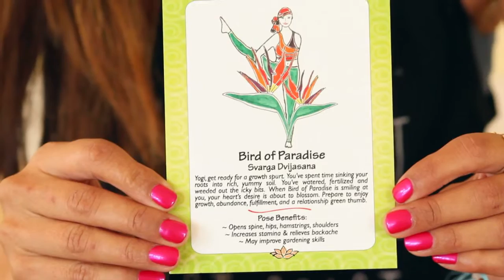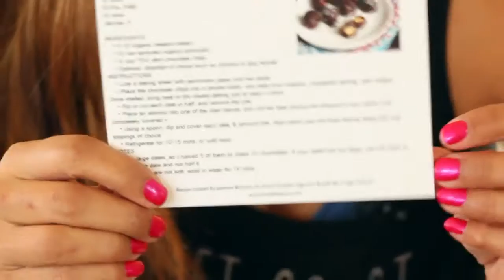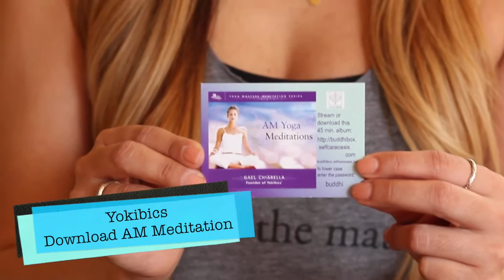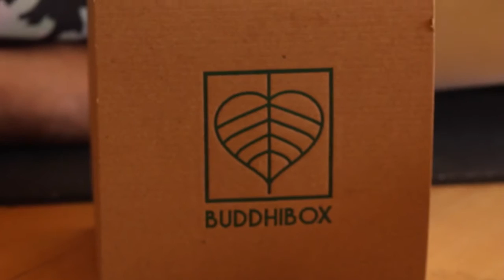BuddhiBox May Reveal FINAL HD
May BuddhiBox filled with 8 products to enhance your yoga on and off the mat! Our featured charity of the month is the Fly Buddha Foundation, a non-profit that assists women with gynecological cancer in the preservation of their fertility. Our recipe is by Sweet Simple Vegan, tag us when you make the chocolates!

Yoga posture card - Birds of Paradise by Yogi Cards.

Namaste friends.